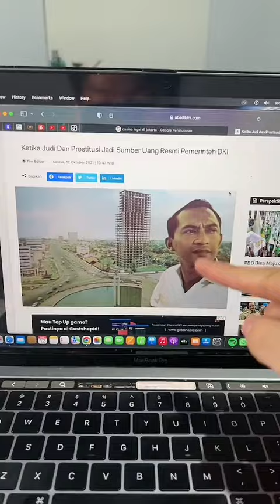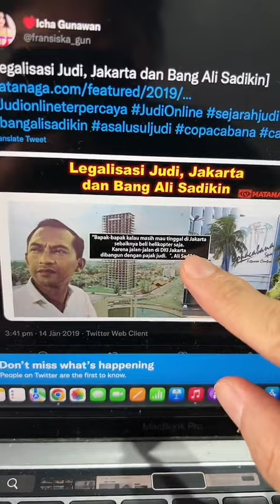Rupanya dulu perjudian sempat legal di Jakarta ‼️😱